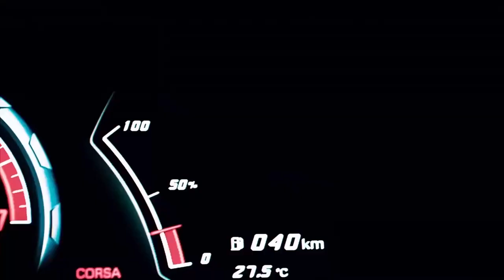High-Speed Police Pursuit | Crazy Police Chases | Lucky Doodles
This is just a Police Chases scene in short film. | Lucky Doodles
Welcome to Lucky Doodles!
From the most ordinary things in life, we want to bring an interesting, new views and funny. The object can talk together, can perceive, can express emotions. We did that with doodle technology. Technology that turns inanimate things into colorful souls. All you need is a little bit of imagination.
The newest episodes will come every day. Watch and be happier every day!
We do not fully own the copyright of this product.
This video has reference the following creator: dubas86
High editing combined with Doodles technology helps us create a new value for this product, feel free to contact us in advance if you have any copyright issues, we always listen seriously to the suggestions
Thank you to the creators